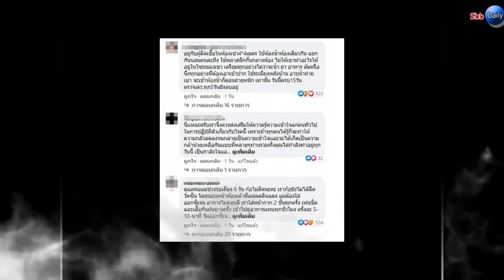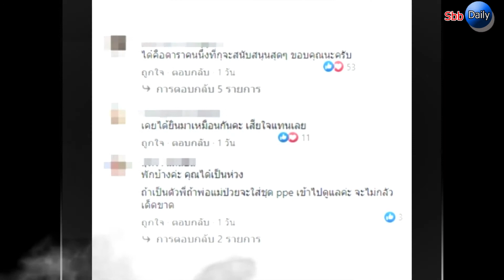เห็นมากับตา ได๋ ไดอาน่า สะเทือนใจ มาถึงจุดที่ลูกทิ้งพ่อแม่ติดเชื้ออยู่ลำพัง